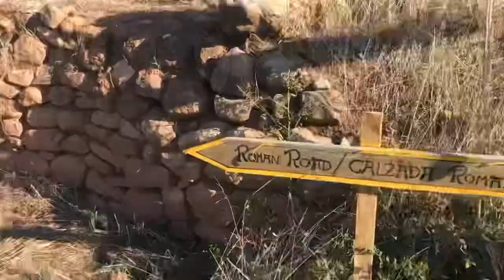The Way - Camino De Santiago - Day 5 - Puente la Reina to Estella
Fifth day walking the Camino De Santiago Frances - an 800km walk across the top of Spain.